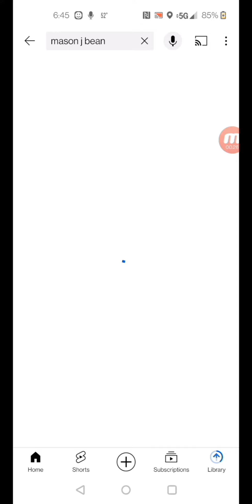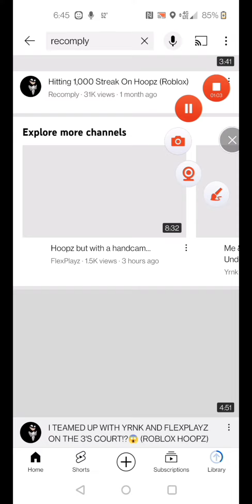Subscribe to my friends (cj's friends)